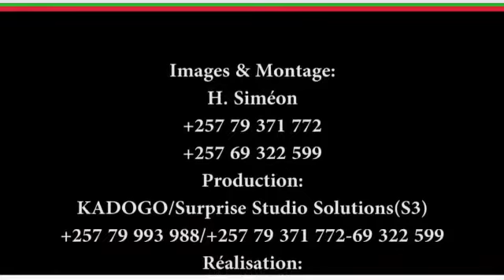Le parti CNL: 29ème Anniv.de la Charte de l'unité nationale (1)